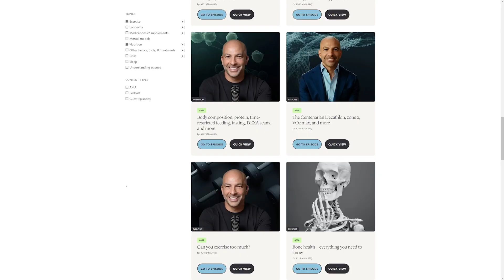Is Infertility Becoming More Common? | Paula Amato, M.D.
Get An Introductory Guide to Longevity and my weekly newsletter here (free)

This clip is from episode #352 ‒ Female fertility: optimizing reproductive health, diagnosing and treating infertility and PCOS, and understanding the IVF process | Paula Amato, M.D.

In this clip, they discuss:

- Infertility Rates Have Risen Over the Decades – Lifetime infertility risk is about 1 in 6, and delayed childbearing plays a major role in the observed increase
- STDs Can Scar Fallopian Tubes – Infections like gonorrhea and chlamydia can travel to the fallopian tubes, causing damage that prevents conception
- Scarring Can Lead to Ectopic Pregnancy – If tubes are scarred, embryos can implant outside the uterus, creating a dangerous condition
- One Damaged Tube Can Lower Fertility – Losing a fallopian tube cuts fertility potential but doesn’t eliminate it, as cross-ovary fertilization is rare but possible